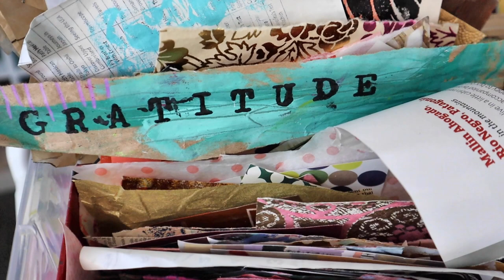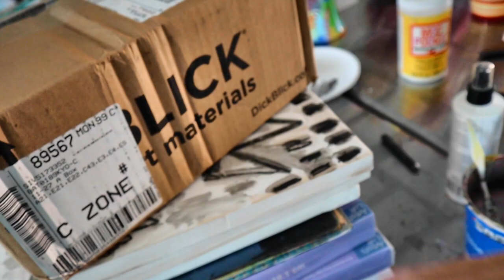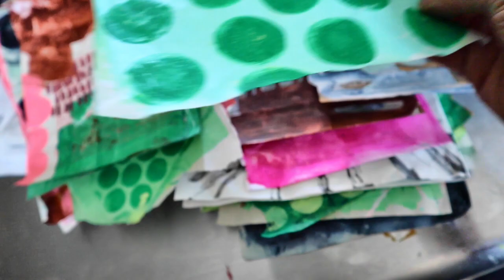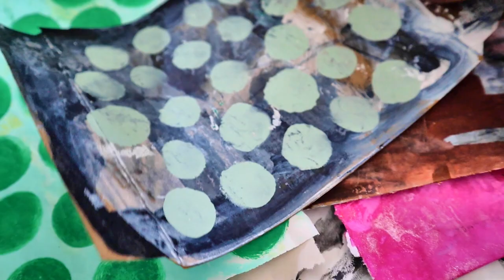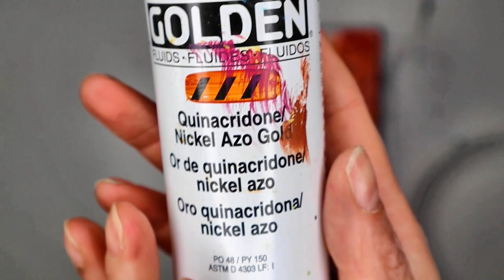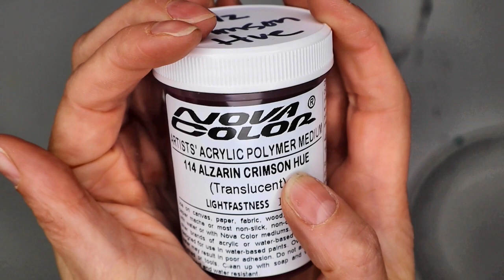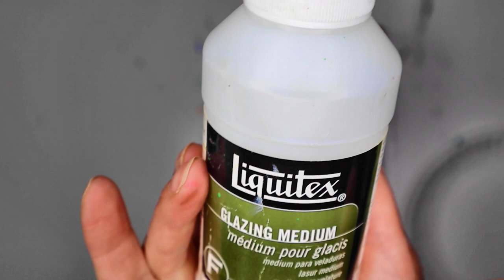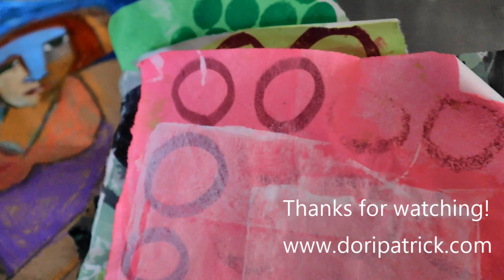Art Studio Vlog - What's Up in the Studio and Glazing Medium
Happy Talkie Tuesday, friends!  It's been a minute!  In this week's video, I'll show you what's happening in the studio this week (it's a hot mess), some of the figurative work I'm focusing on, and we'll answer someone's question about making your acrylic paint more transparent using glazing medium.